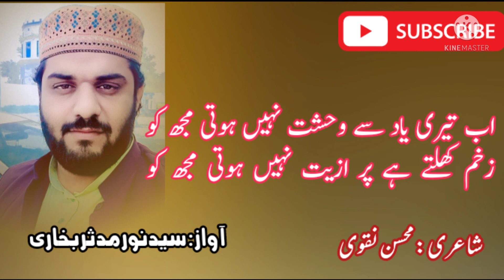heart touching sad poetry last December 2021| Ab Teri yaad se | Urdu Adab | Rj Syed Noor